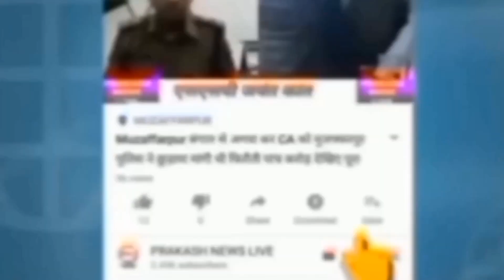कांटी की बेटी ने BPSC Exam में Anu Priya मारी बाजी अभिभावक के साथ जनता में काफी खुशी संघर्ष की कहानी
कांटी की बेटी ने BPSC Exam में Anu Priya मारी बाजी, अभिभावक के साथ जनता में काफी खुशी संघर्ष की कहानी सुनिए